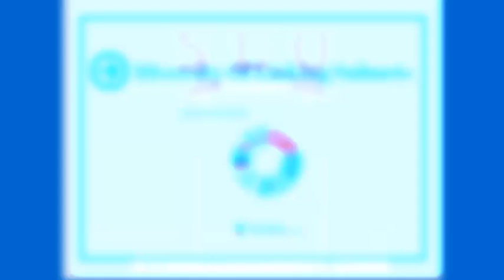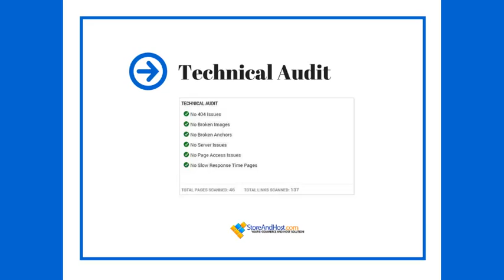SEO Dashboard - How to rank your website - DIY PART 8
lets take a look at -centroid- when referred to in the context of local search is simply a local search engine’s geo-location of a city or town’s geographic core,  This means that if your business serves a greater city area, but happens to be physically located on the city outskirts on or in a suburb, you’re already losing points toward ranking well in the local search algorithm. so check the Proximity of your Address to Centroid related to your site.

If you Want to give the title of your paper a personal touch? Add a textile modifier or registered trademark! and make sure the locations keyword is in the title.